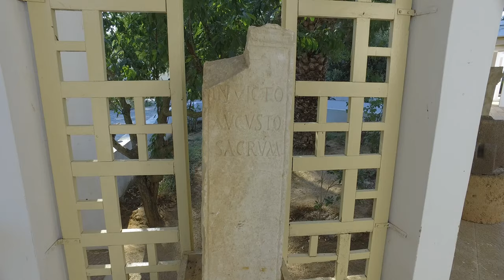Visite du musée archéologique d'Utique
C'est un tres beau musee a Utique qui doit être découvert par tout connaisseur de l'histoire romaine et archéologique byzantine. Ce musée comporte de belle pièce et surtout, il a un grand site archéologique en plein air sur un vaste périmètre qui vous fera une belle balade. À voir absolument pour tout amateur de culture romaine